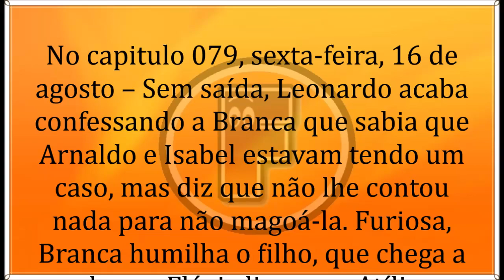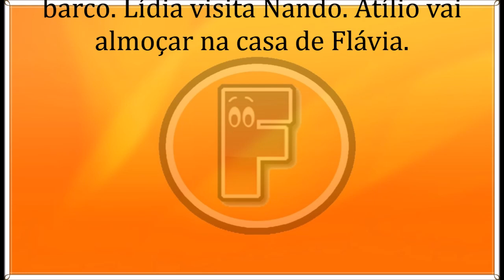🔶 Por Amor 16/08/19 | Capítulo 79 | 16 de Agosto | Sexta-Feira | Resumo